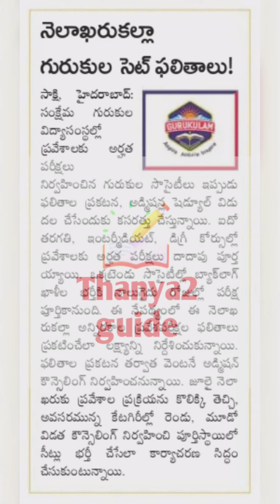Vtgcet results 2022|5th class results